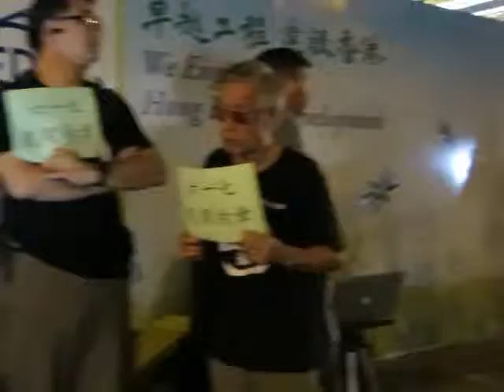17/6【六一七民間約章 民間特首】韓連山老師發言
民間特首就是舉行民間選舉，選出一個獲得民意授權的民間行政長官...
(六一七民間約章 發佈會) 於晚上8時在立法會外舉行